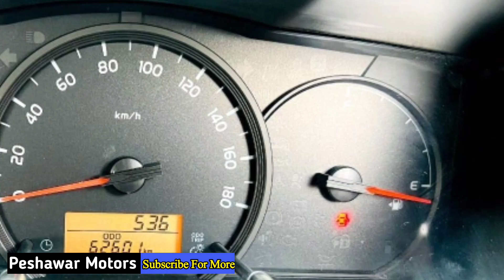Hiace grand cabin | highroof fresh imported | بکسہ کے شوقین یہ وڈیو لازم دیکھئے | Peshawar Motors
owner..

مجھ سے رابطہ کرنے کیلئے کلک کرو اور پالوکرو

Gli corolla for sale

Hiace for sale low price